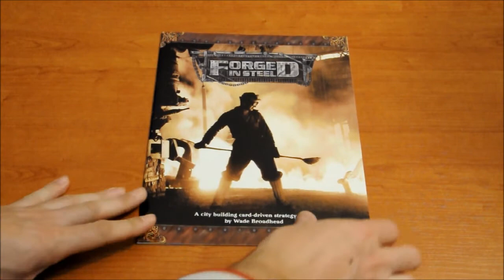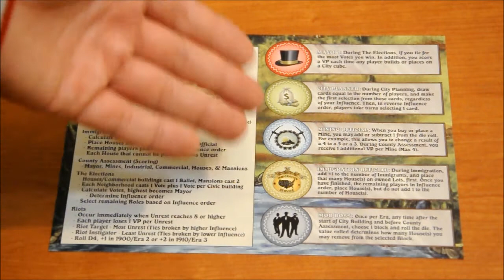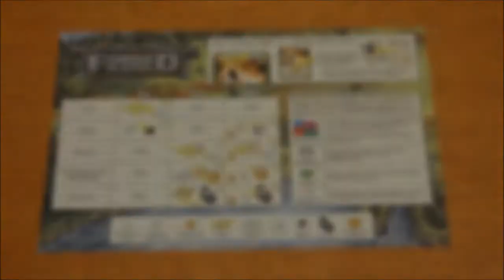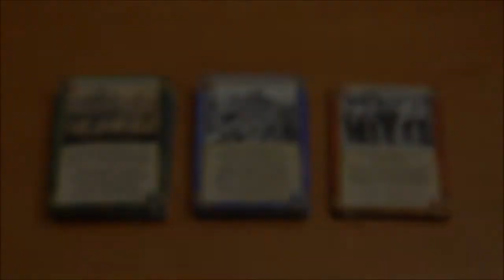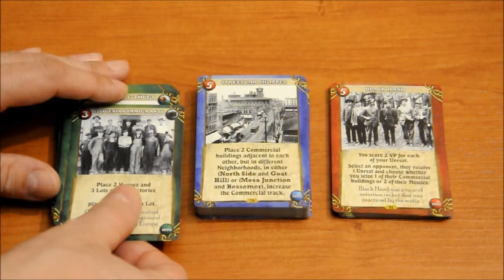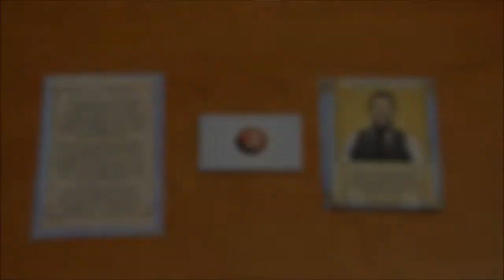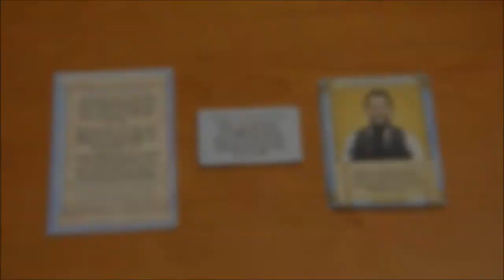Forged in steel vídeo reseña - Componentes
Segundo vídeo de la reseña con los componentes explicados uno a uno.